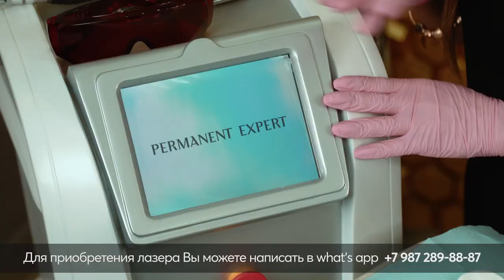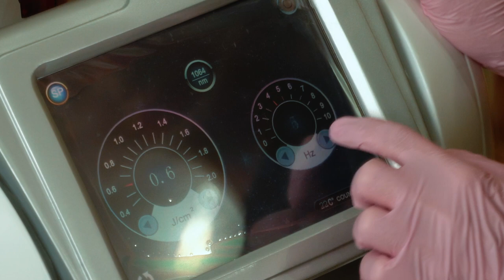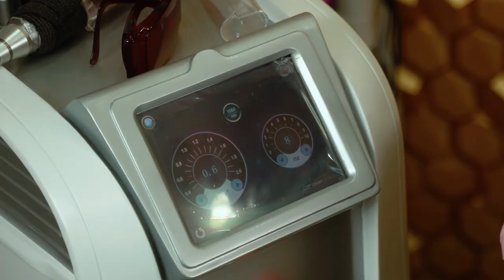Как удалять некачественный татуаж – удаление лазером. Что выбрать лазер или ремувер?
Сегодня расскажу и покажу, как проходит процедура лазерного удаления перманента бровей в нашей студии.

Эту видео-инструкцию я записала вам в помощь и надеюсь на ответный благодарный 👍 от вас.
Каждое действие выполняю поэтапно и сопровождаю подробными разъяснениями😇

Также из видео вы узнаете:

🔸 Лазер или ремувер. Плюсы, минусы, как не ошибиться с выбором
🔸 Механика удаления и выведения пигмента
🔸 Как с помощью лазера продлить жизнь бровям?
🔸 Для каких оттенков ремувер - спасение?
🔸 Самый быстрый и эффективный метод удаления перманента
🔸 Что ответить клиенту на вопрос «Сколько сеансов потребуется?»
🔸 Как и когда можно оценивать результат
🔸 Рекомендации по уходу после процедуры
🔸 Как не допустить ухода клиентов к конкурентам

В видео использую:
🔍 Лазер пикосекундный "Permanent Expert"
⚙️ Настройки аппарата:
Мощность: 0,6 J/cm3
Частота выстрелов: 8 Гц
за 189 000 ₽, так же доступна рассрочка! 🏷

🎁 В подарок получаете:
обучение работе на нем на все зоны удаления перманента и проведения карбонового пилинга🔥

В комплекте идут насадки с разной длиной волны:
▪️ 1064nm - для удаления оттенков темного цвета, такого как ⚫, и холодных цветов: 🔵, 🟢.
▪️ 532nm - для удаления теплых цветов, таких как 🔴, 🟡, 🟠, 🟤 и т.д.
▪️ 755nm - для проведения процедуры карбонатного пилинга
▪️ а также 2 пары защитных очков - для мастера и клиента

Если остались вопросы по технике удаления или характеристикам аппарата, жду их в комментариях 🤗

Я в Telegram:
Станьте представителем PERMANENT EXPERT в своём городе и получите эксклюзивные права на город!